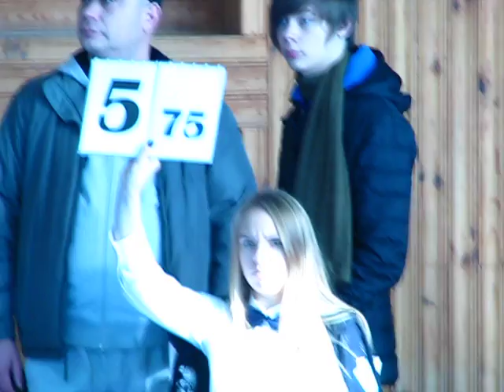WORLD HORTING CHAMPIONSHIP in Ukraine, 17-20 november 2016. Хортинг